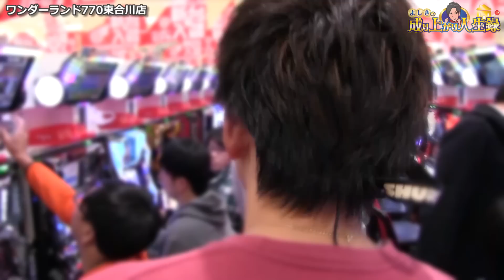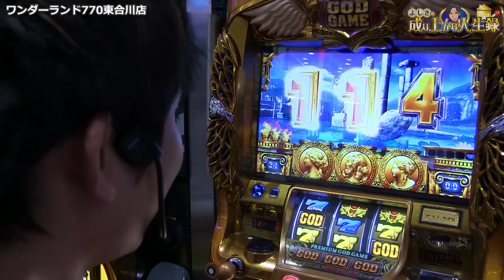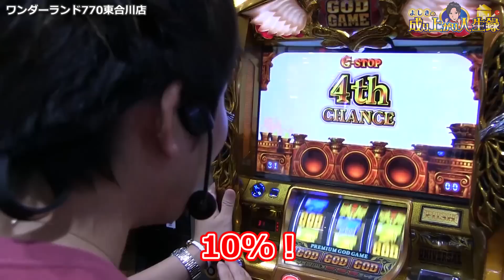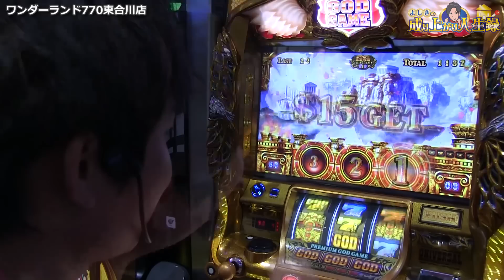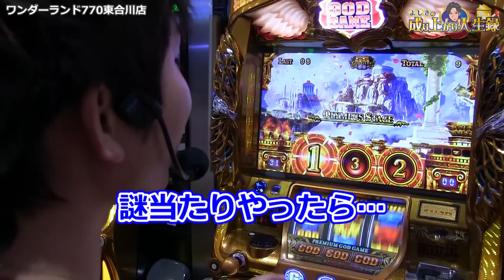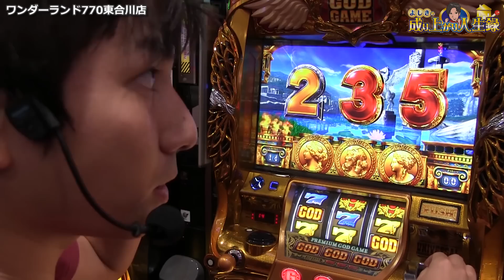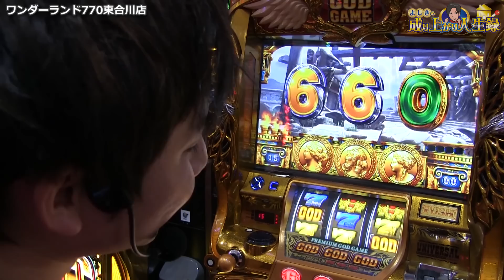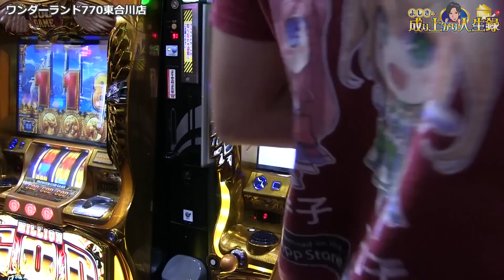【凱旋】新章はやっぱりコイツと勝負！【よしきの成り上がり人生録#172】[パチスロ][スロット]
※新しい風を起こしてくれる方大募集!!※
一緒にスロパチステーションを盛り上げましょう!
新ライター(演者)応募フォーム

※スロパチの記事でも詳しく記載されてます！※
気になる方は、ぜひぜひ確認してみてください！

1分間PR動画アップ方法

今回はワンダーランド770東合川店での実践です。
気合い入れて、凱旋スタート！
気持ち新たに実践してるので良かったらみてください！

ID：『@sps7』で検索!!

よしき@yoshiki_sps